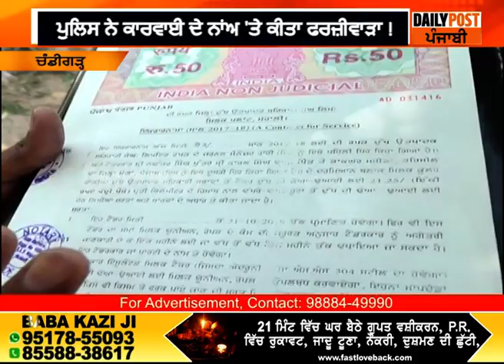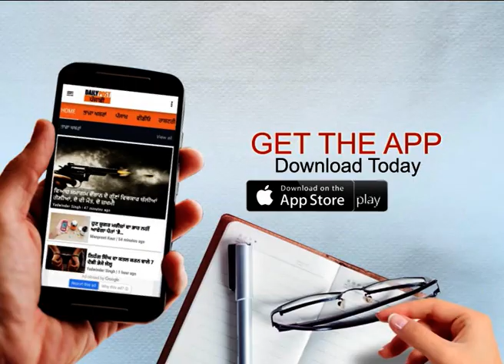CM ਦਫ਼ਤਰ 'ਚੋਂ ਮਿਲੀ ਧਮਕੀ ਤੇ ਨੌਜਵਾਨ ਖੁਦਕੁਸ਼ੀ ਨੂੰ ਮਜਬੂਰ